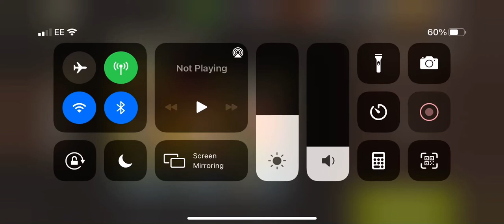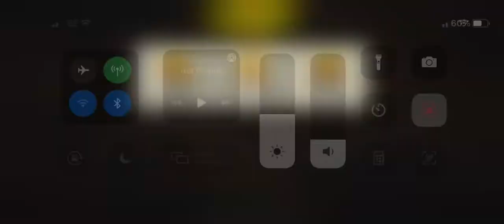Lumber jacks lvl 41